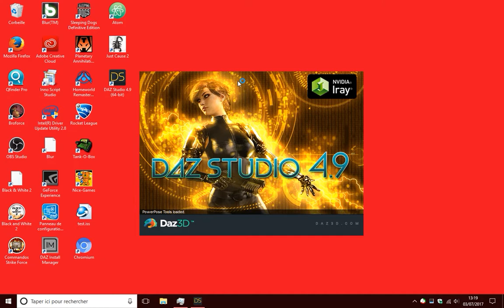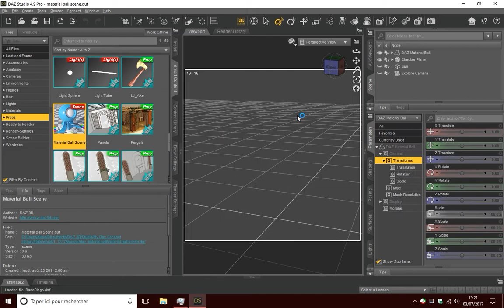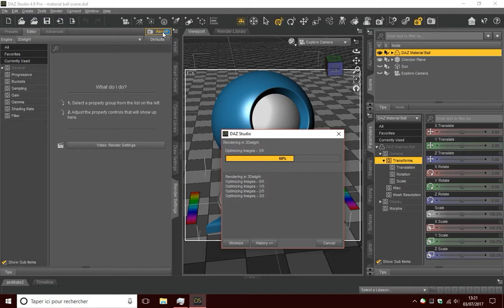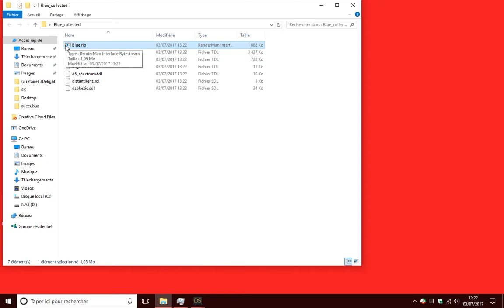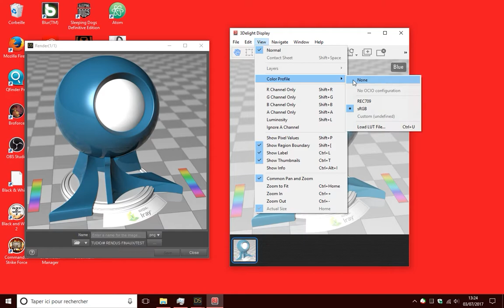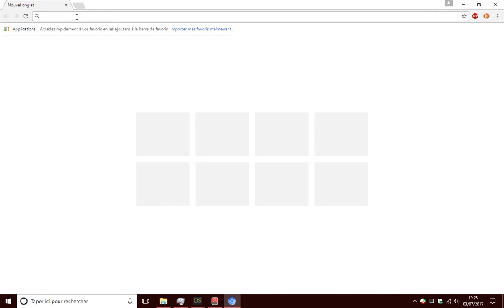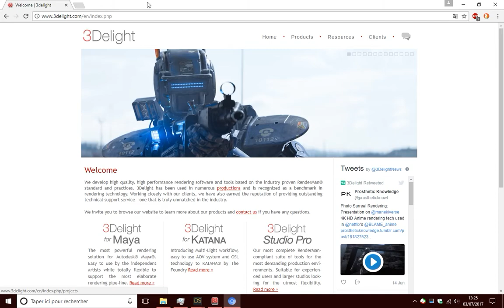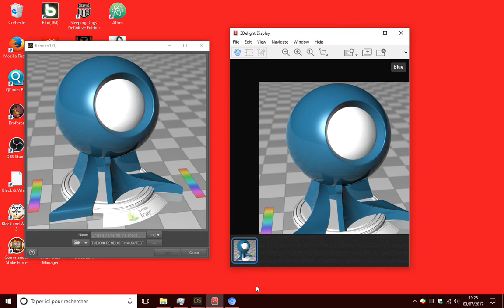Daz Studio 4.9 - Tuto : Faire un rendu 3Delight sans Daz dans I-Display [FR-HD] TUTO DAZ